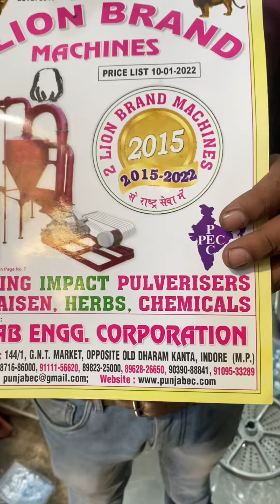Stainless steel vegetable cutter machine 📲📞☎️